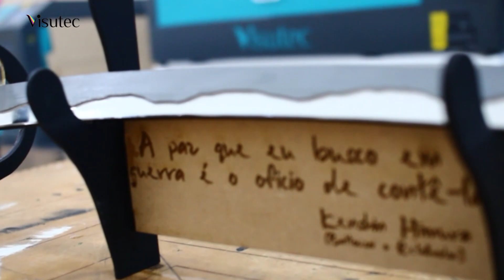Visutec | Router VS6040 | Como fazer uma Katana de decoração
_________________________________________________________________________________________________________________________________________________________________________________________________________ Veja que incrível essa decoração feita em uma máquina de corte e gravação a laser, fizemos uma Katana samurai com mdf e acrílico, utilizamos a Router VS6040 da Visutec para cortar o material.